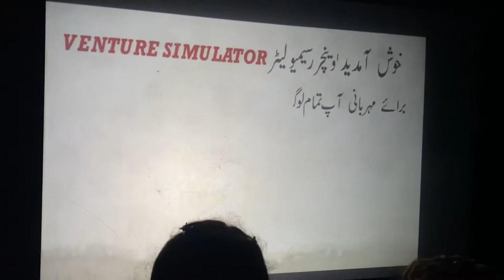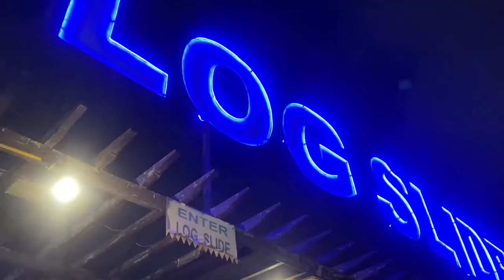LET’S GO TO SINDBAD’S AMUSEMENT PARK ❤️ Karachi.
In Today’s vlog we went to sindabad amusment park and  we had so much fun ❤️. Hope that you enjoyed this vlog.